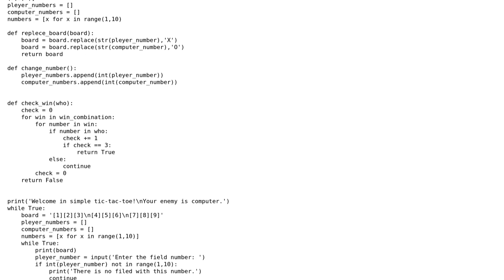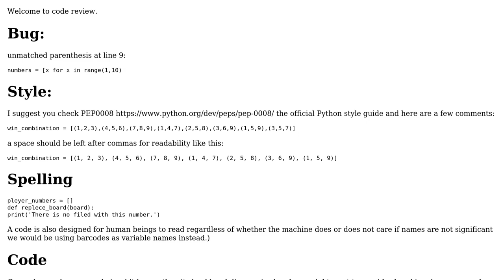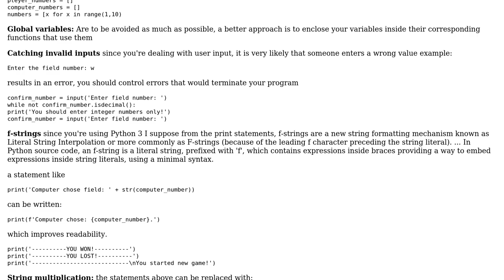Code Review: Simple Python tic tac toe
With thanks & praise to God, and with thanks to the many people who have made this project possible! You are responsible for your own actions.